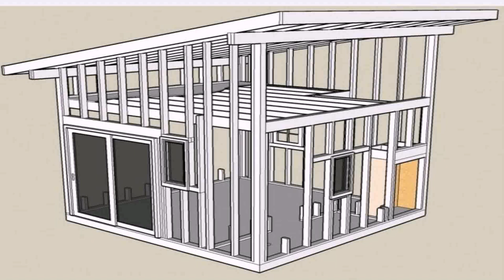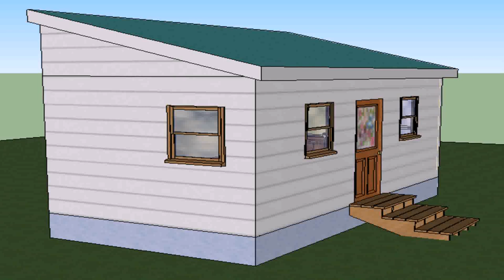Shed Style Small House (see description) (see description)